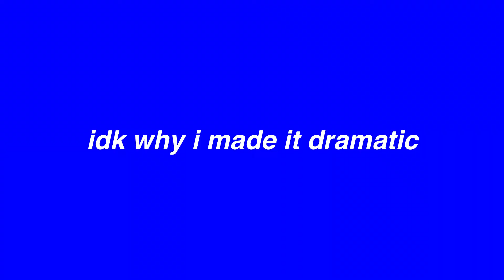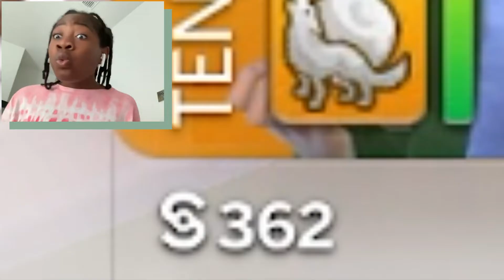Rags to RICHESSSSS: Fishing for a Guitar (sims 4) 🎣 | Eva Chocolate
➥ [SHOW MORE] Hey chocolates, today I'm going to be broke. Not in real (of course) but in sims. My sim, Tina Sliverman, is going to be trying to earn money by selling random fishes to buy herself a quitar. Enjoy the vid !

✿ TIMELINE ✿
00:00 - intro
00:39 - Episode 1
04:27 - outro